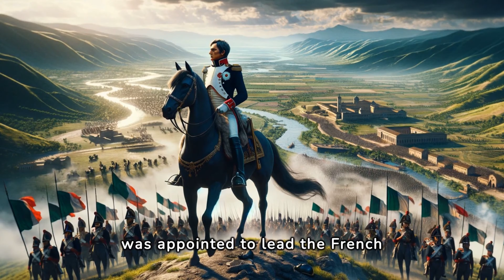Napoleon Bonaparte | Emperor of the French Who Shaped the World | French Revolution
Delve into the epic saga of "Napoleon Bonaparte | Emperor of the French Who Shaped the World", from his first major victory at the Siege of Toulon, through his meteoric rise from soldier to Emperor of France. This comprehensive video explores how Napoleon's early military genius, the political turmoil of the Directory, and his strategic reforms culminated in his coronation and the establishment of the Napoleonic Code. Witness how his conquests across Europe and Egypt not only expanded French territory but also left an indelible mark on law, science, and the geopolitical landscape of the continent. His empire-building efforts and the scientific strides made during the Egyptian expedition have left a lasting legacy on the continent's development.